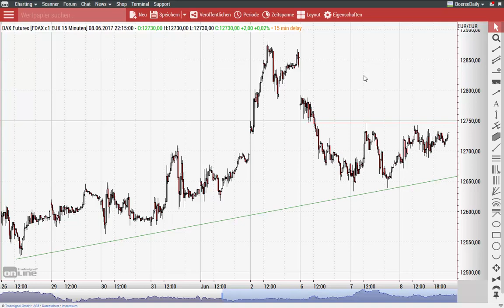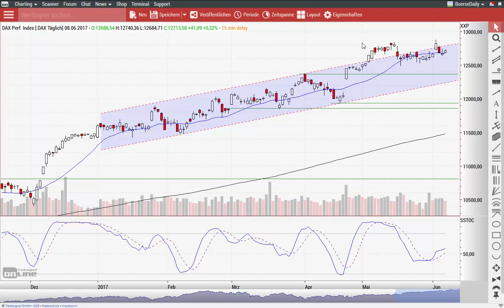DAX: Wird die UK-Wahl zum Hausse-Killer? - Morning Call 09.06.2017